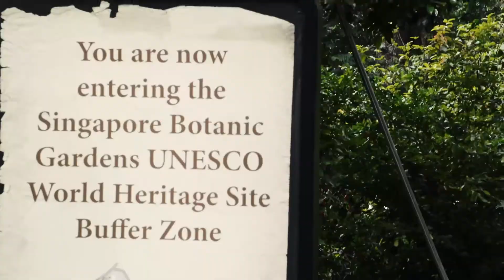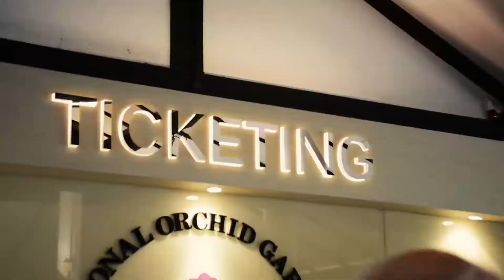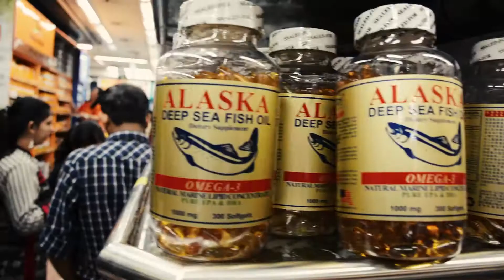TASTING DURIAN | #6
I will be really happy if you push the like button on this video!

Last day in Singapore, it is a wonderful city - clean, safe and in my opinion - not much expensive. The worst part about the city is the weather. Ready to go to see Bangkok!

MORE ADVENTURES ON MY SNAPCHAT:
Premar1

Camera:
Nikon D7100, DJI P4